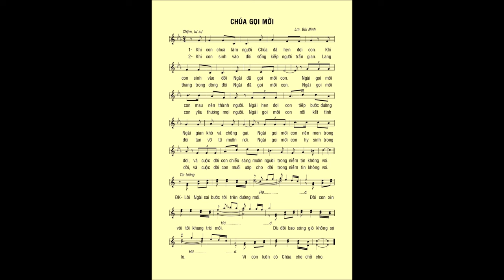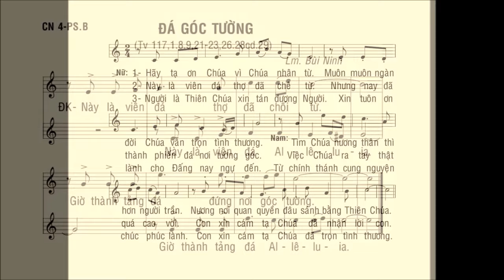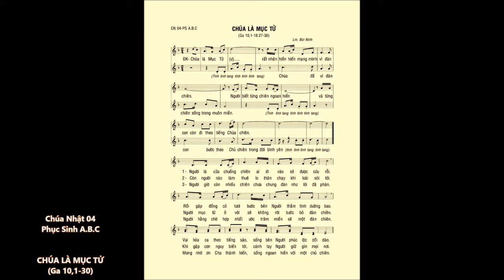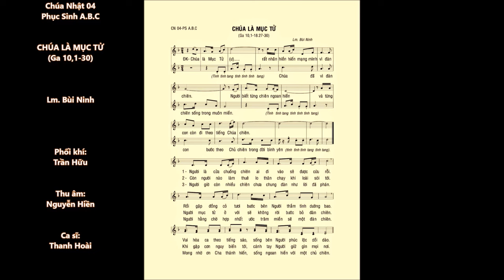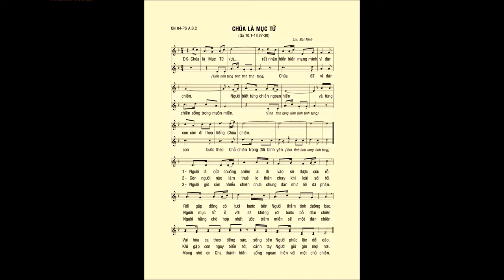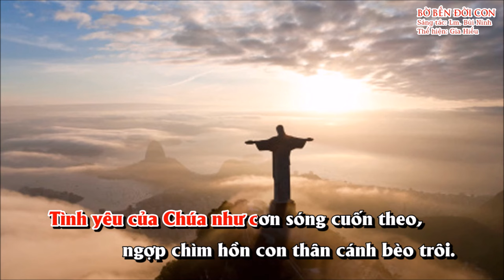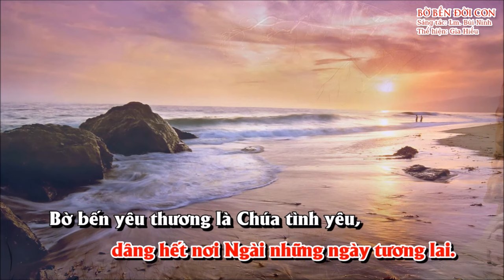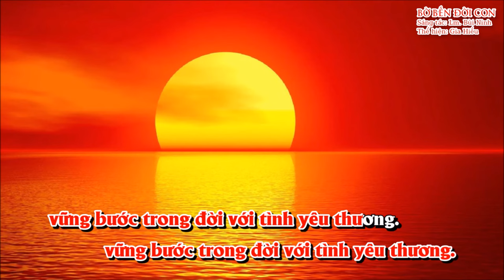CHÚA NHẬT 04 PHỤC SINH B – ĐÁP CA và NGUYỆN CA – Lm. Bùi Ninh